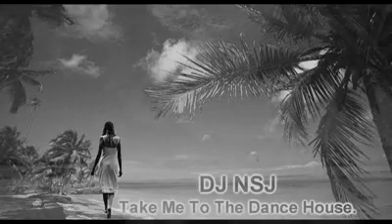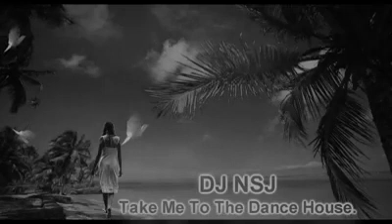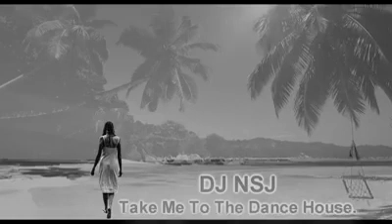DJ NSJ Take Me To The Dance House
Carne de Boi com Batata em Panelas Gigantes - Como Fazer Carne de Panela igual da Vovó - Afogado

Title : Take Me To The Dance House

Authors : DJ NSJ e Nelson Souza Junior